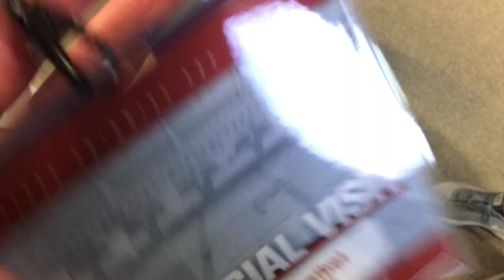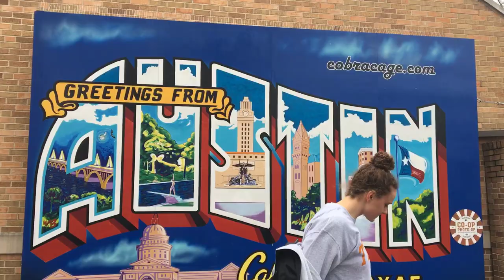My Texas Swim and Dive Recruiting Trip // Kyla Leibel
This is a compilation of some of the videos I took during my Texas Longhorns recruiting trip. I have since signed and will be swimming and studying in the class of 2023.